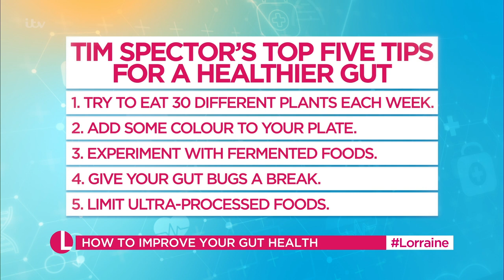Bestselling Author Tim Spector's Ultimate Guide To Gut Health | Lorraine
Best known for writing 'Food For Life' and 'Spoon Fed,' bestselling author and professor, Tim Spector, joins Lorraine alongside Dr Amir to explain the importance of gut health, and how to maintain it - perfect for achieving those healthy New Year resolutions!